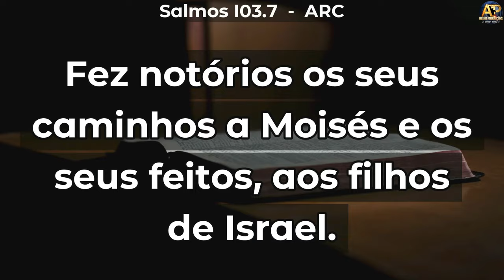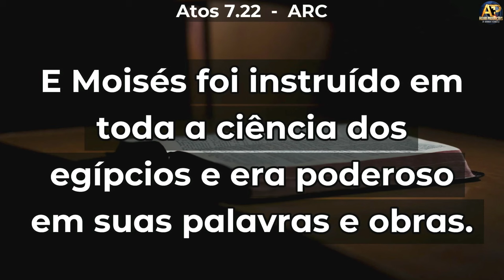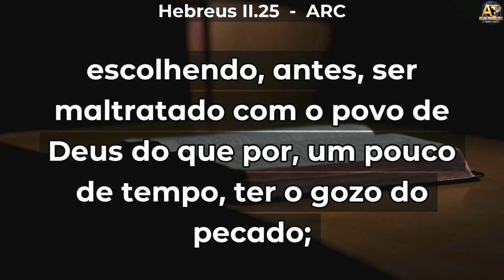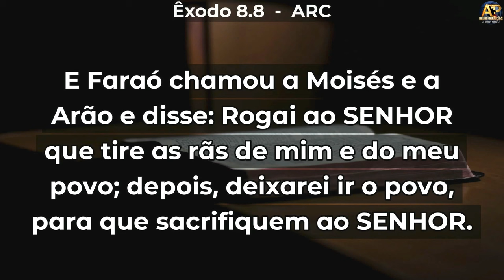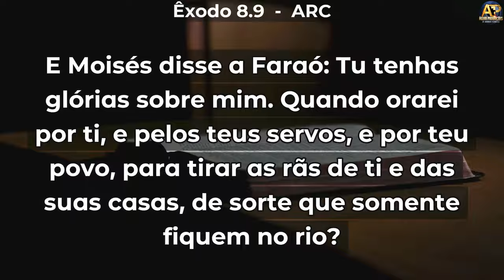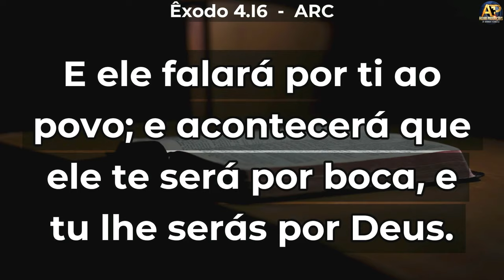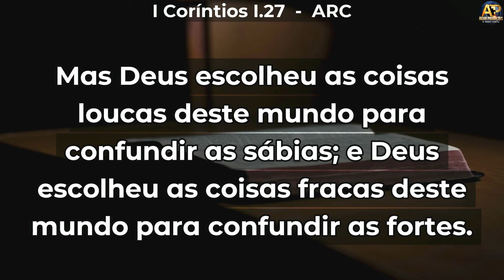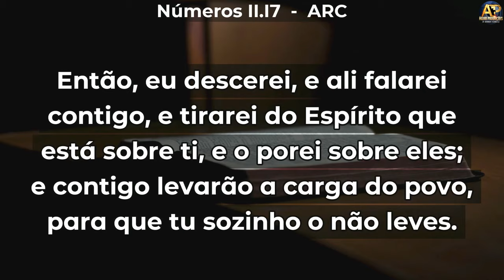A RENÚNCIA ATRAI A PRESENÇA! - Pr. Ricardo Henrique